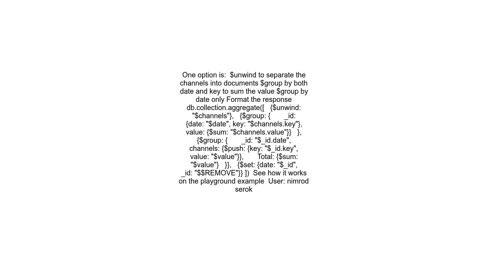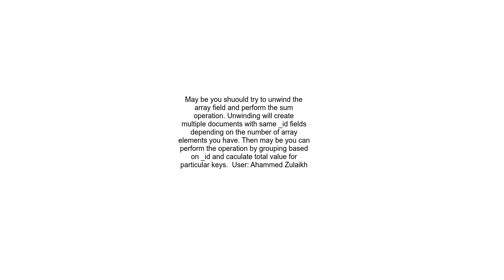How to calculate the total value of two object arrays with the same key but different fields and com